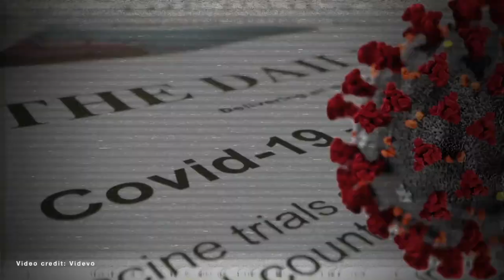Moment Or Movement? Roland, RMU Clash Over Criminal Justice Reform, Effectiveness Of Progressive DAs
How much has the needle moved in the ongoing fight to impact change in the criminal justice arena?

During Wednesday’s edition of RolandMartinUnfiltered, Roland and his panel of guests clashed over the effectiveness of progressive district attorneys and just how far they have been able to push a criminal justice reform agenda.